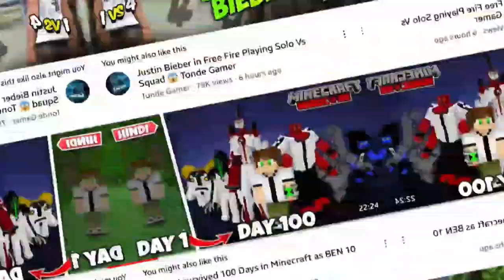Top 3 Seed for mcpe and java